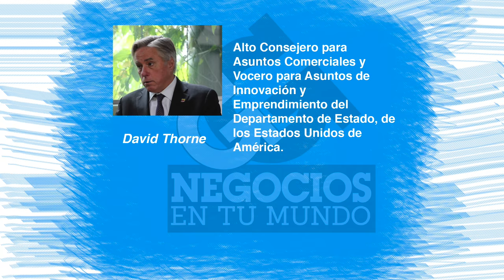Dpto. de Estado de EEUU: la importancia de la cultura innovadora para Colombia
David Thorne, Vocero para Asuntos de Innovación y Emprendimiento del Departamento de Estado, de los Estados Unidos, en su visita a Medellín comparte con nuestra Subdirectora y Presentadora Paola Rueda López (@Paolaruedalopez), la importancia del modelo de innovación que pone en marcha la ciudad y cómo repercute positivamente en el desarrollo del país.

En esta oportunidad David Thorne se reunión con un grupo de rectores de diferentes universidades, para tratar temas como la creación y el mantenimiento de un ecosistema sustancial y muy dinámico, mediante un sistema educativo muy fortalecido y programas de incubación y aceleración muy bien organizados.